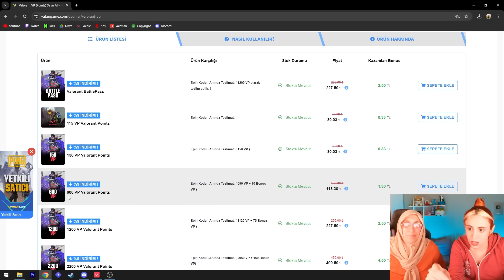ANNEM GECE PAZARIMI AÇTI!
Selamlar arkadaşlar bu videoda annem gece pazarımı açıyor!